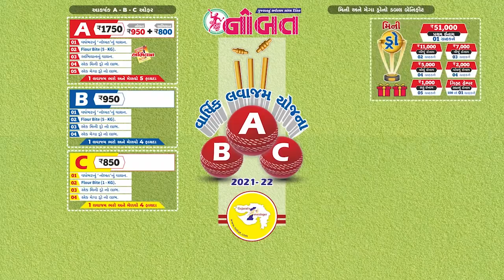નોબત ન્યૂઝ ફ્લેશ 07-05-2021 :- જામનગરની સરકારી કોવિડ હોસ્પિટલમાં ફરીથી ભયાનક સ્થિતિ